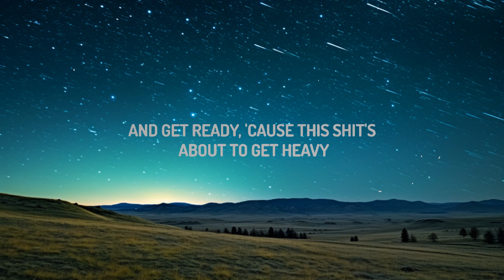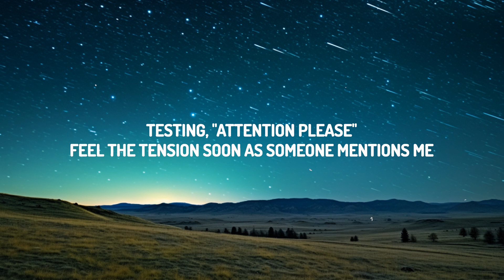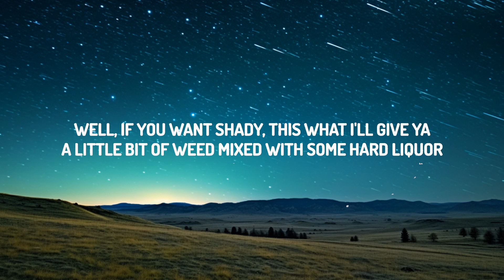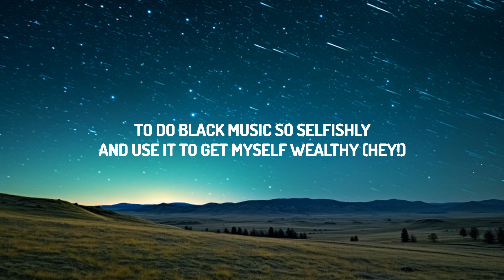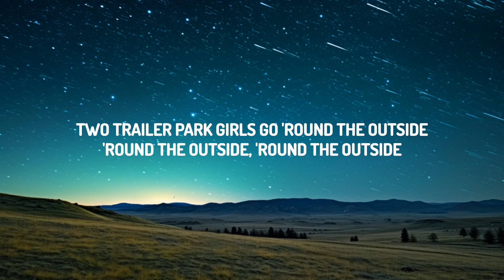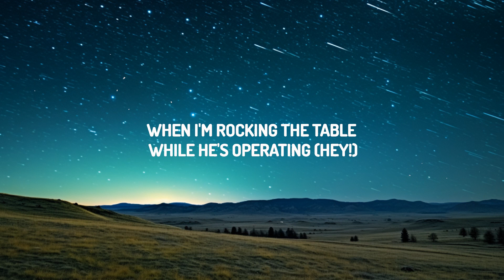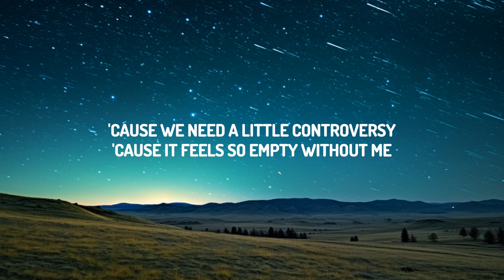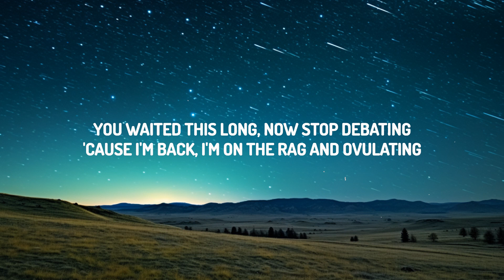Eminem - Without Me (Lyrics) |25min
[Chorus: Eminem]
'Cause it feels so empty without